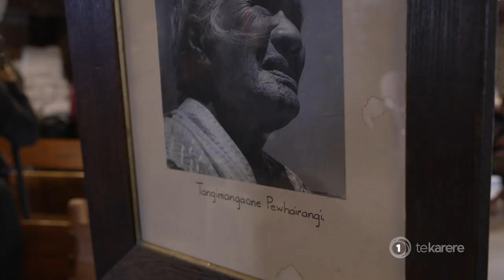Pewhairangi sisters receive moko kauae, first in five generations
The first in their family for five generations to receive a moko kauae, Te Ataakura Sharland-Pewhairangi and older sister Keri Pewhairangi on Friday received their moko kauae after feeling prompted by their late grandmother, Tangimangaone. Maika Akroyd reports.